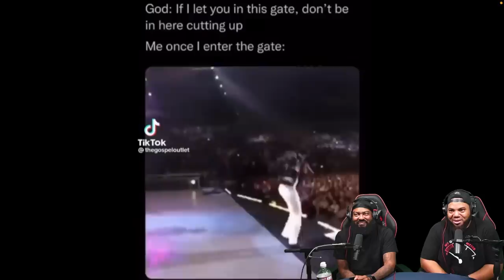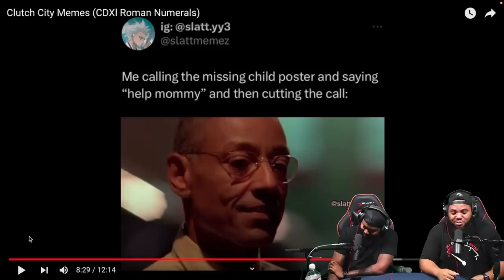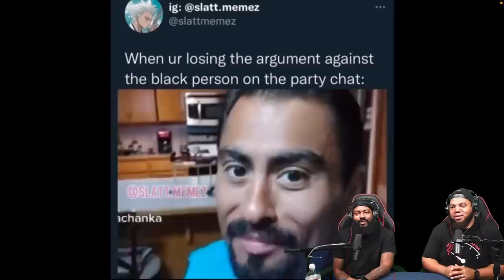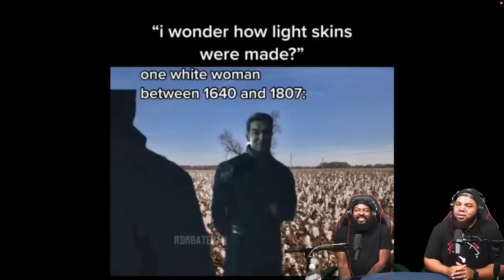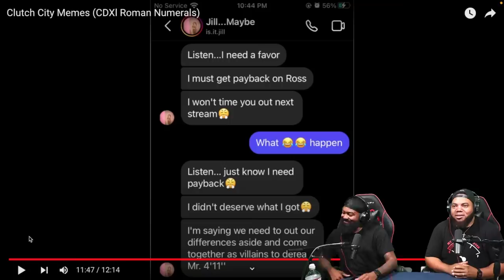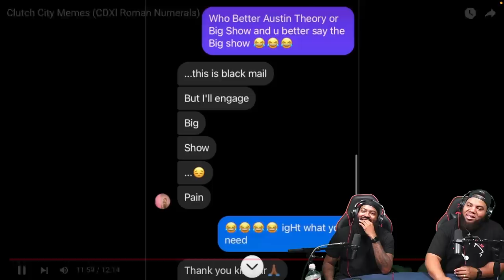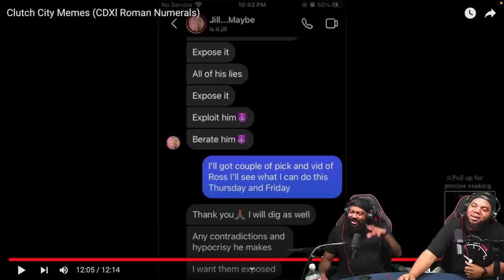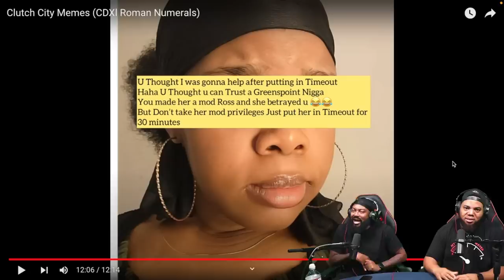INTHECLUTCH TRY NOT TO LAUGH TO CLUTCH CITY MEMES (CDXI ROMAN NUMERALS) (YOUTUBE FRIENDLY VERSION)